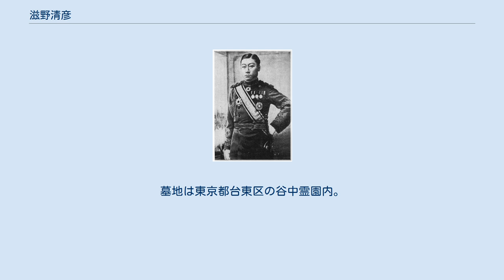滋野清彦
滋野 清彦（しげの きよひこ、1846年3月5日（弘化3年2月8日） - 1896年9月16日）は、日本陸軍の軍人。
陸軍中将、従三位勲一等男爵。
通称は謙太郎や謙太、字は公美、号は生雲山人。
初名は真田市太郎、真弓田七助など。
 1846年、長州藩士・真弓田謙次信眞の長男として長門国阿武郡生雲中村に生まれる。
奇兵隊に入隊して書記や伍長、第一銃隊長として、第二次長州征伐の小倉口の戦いや北越戦争での朝日山の戦いなど奥州各地を転戦する。
この頃、滋野姓に改める。
 維新後は陸軍にすすむ。
大阪兵学寮への派遣の後、1870年に大坂第二教導隊に入る。
陸軍の草創期らしく、翌1871年にはわずか7か月間で四等軍曹から陸軍少佐へと異例の昇任を遂げている。
御親兵五番大隊副官、近衛歩兵第二連隊第一大隊長、陸軍省軍務局分課、近衛局分課、第一局第三課長などを歴任し、佐賀の乱には佐賀征討総督幕僚参謀として出征する。
陸軍中佐への昇進の後、参謀局伝令使、総務局法則掛を務め、西南戦争では、鳥尾小弥太とともに大阪で補給・部隊編成の任に当たり、1877年2月から10月までの間、西南戦争征討総督本営参謀として出征した。
 1878年に陸軍大佐に昇進して第一局副長、東部監軍部幕僚などを経、1882年2月に陸軍少将に昇進する。
名古屋鎮台司令官や歩兵第四旅団長、陸軍士官学校長、将校学校監などの要職を歴任した。
1887年5月24日、佐賀の乱・西南戦争の軍功により男爵を授けられる。
1889年8月に休職。
1892年11月には中将昇任と同時に予備役編入となったが、日清戦争の勃発に伴って現役復帰し、留守近衛師団長に就任した。
1895年、再度予備役に編入となり、同年8月20日に勲一等瑞宝章を受章。
 1896年、胃癌のため、東京市麹町区富士見町の本邸にて死去した。
享年51。
墓地は東京都台東区の谷中霊園内。